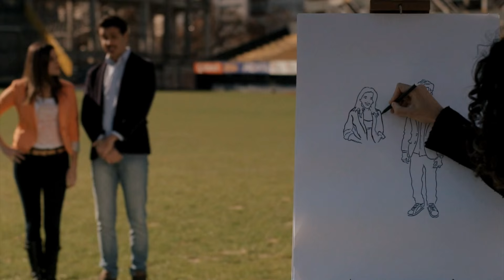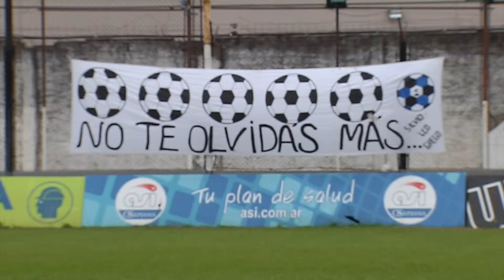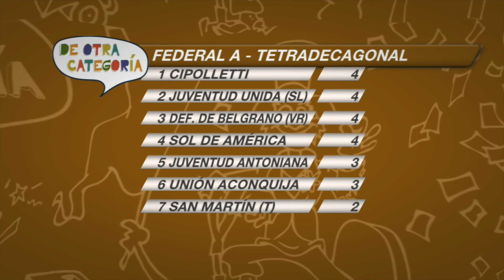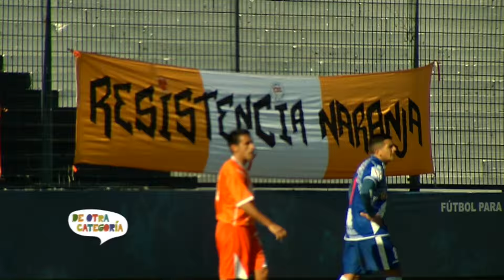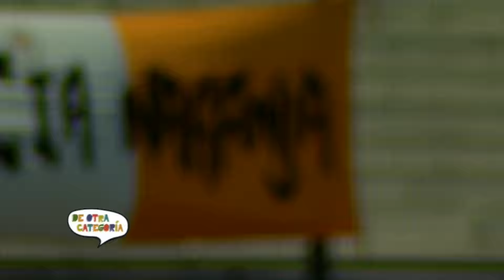De Otra Categoría - Martes 04/08/15 Bloque 1